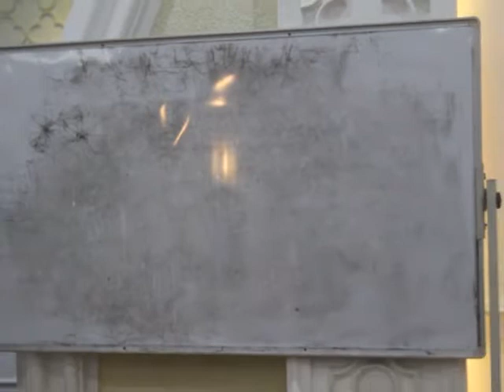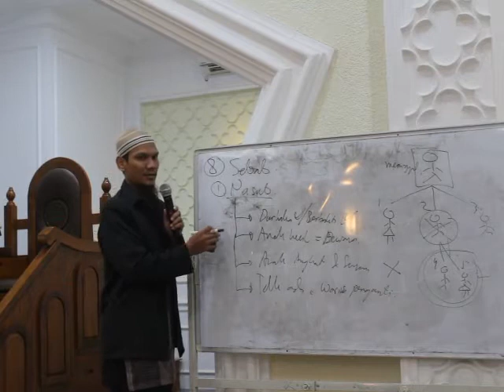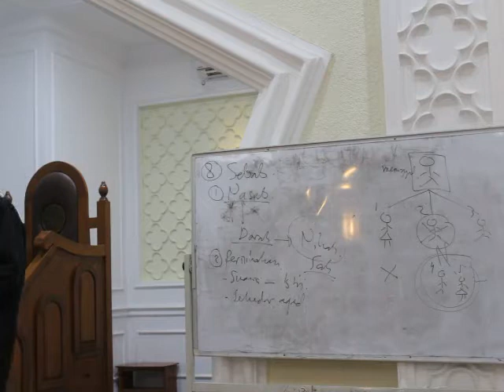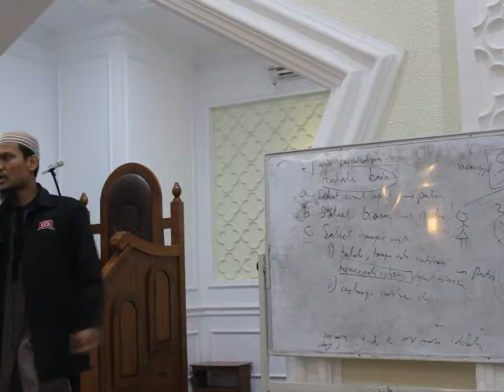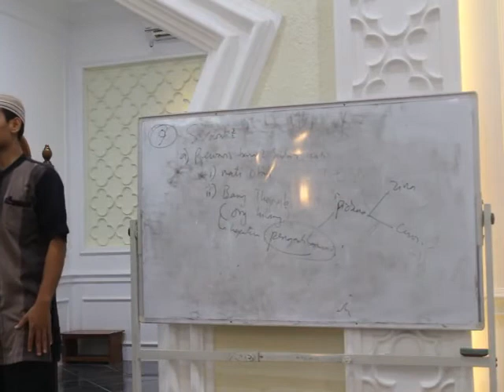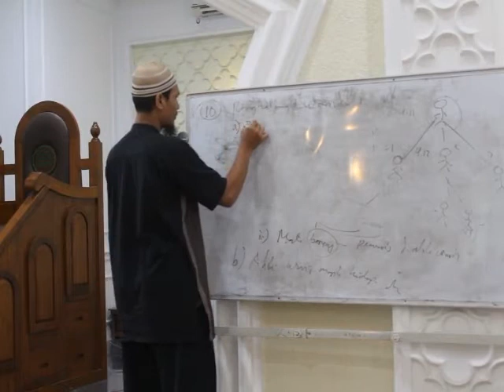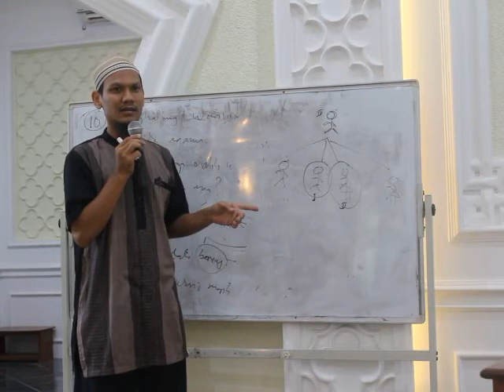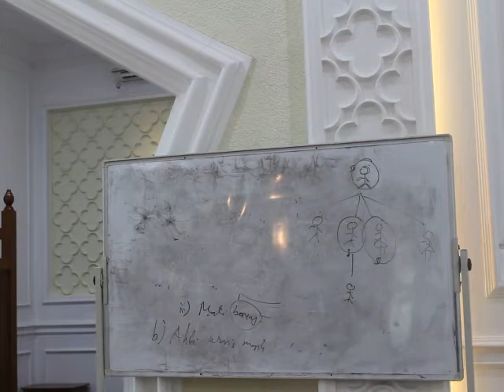Ustadz Muhammad Yasir Lc Hafizhahullah "Mengenal Ilmu Waris Bagian 2"{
DKM Daarul Ihsan Bumi Sentosa Cibinong